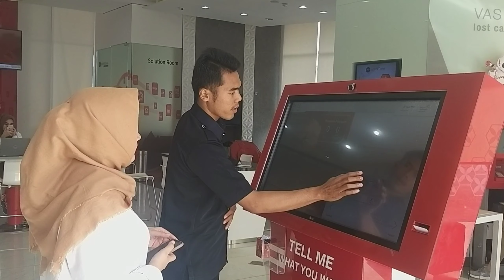Roleplay GTG Pematangsiantar 07-02-2020